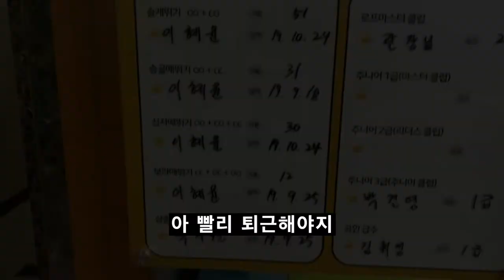근황 및 주말 미션 안내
줄넘기로 변화해 가는 자녀의 모습으로 보답하겠습니다

한국파워점핑 줄넘기클럽 신봉점